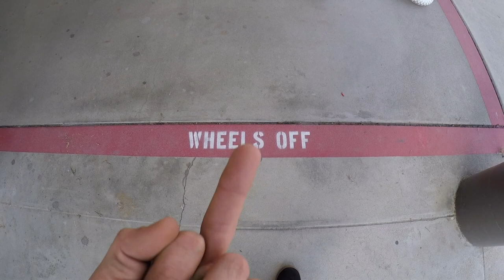Custom Clown Build // All Free Parts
Picked up a kids bike from a buddy, and found a scooter in a junk pile on my way home. This is the result.
Huffy Bike
Razor Handle bars
Bell seat
92' GT bars as a seat post.
Rode this bike 2.5 miles while filming this..